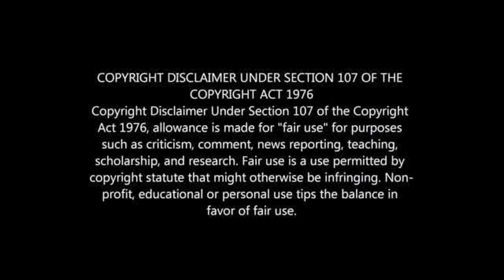Bobby Motaung: Why we Hired Arthur Zwane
Kaizer Chiefs: Why we Hired Arthur Zwane